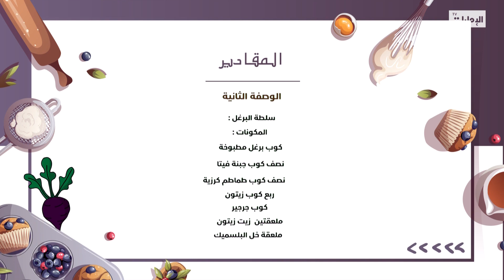يُفضل أكلها في السحور.. تعرفوا على طريقة عمل سلطة البرغل | مطبخ الدار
يُفضل أكلها في السحور.. تعرفوا على طريقة عمل سلطة البرغل